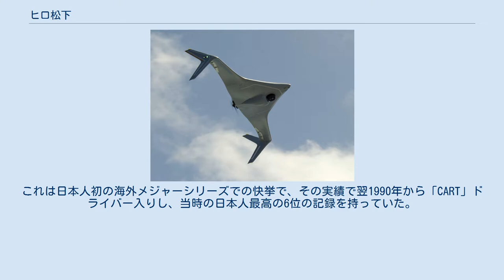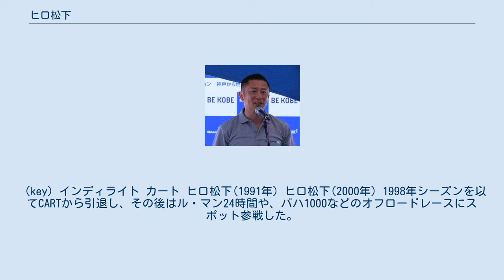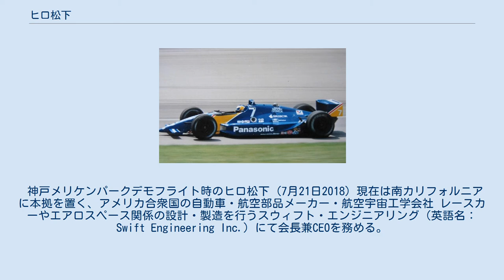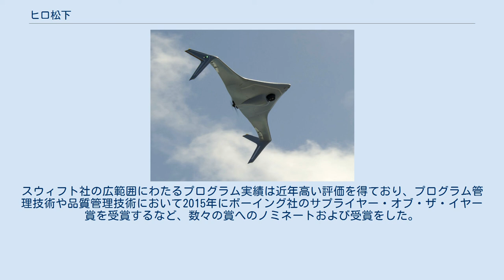ヒロ松下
ヒロ 松下（ヒロ まつした、英語：Hiro Matsushita、1961年3月14日 - ）は、日本の元レーシングドライバー、実業家。
本名は松下 弘幸（まつした ひろゆき）。
1989年にフォーミュラ・アトランティックではじめて日本人としてチャンピオンを獲得し、日本人として、インディ500に初参戦。
 トップドライバーとして活動を続け、その後日本人ドライバーがアメリカで活躍する道を切り開く。
パナソニックの創業者である松下幸之助の孫として兵庫県西宮市に生まれる。
甲南高等学校・中学校、甲南大学経営学部を卒業。
小学生まで地元のボーイスカウトに所属。
 日本初のCARTインディカー・ドライバー。
「CART」(現Indycar)はヨーロッパの「F1」と並ぶ世界2大レースシリーズ。
1986年に本格的なプロのレースカードライバーを目指して渡米。
フォーミュラ・フォード等の下位クラスで力をつけた後、1989年のアトランティック・チャンピオンシップのチャンピオンに。
これは日本人初の海外メジャーシリーズでの快挙で、その実績で翌1990年から「CART」ドライバー入りし、当時の日本人最高の6位の記録を持っていた。
1998年にCARTシリーズを引退するまで、アメリカを中心に北米、南米、オーストラリア、日本で年間20戦近くのレースに出場していた。
 インディカーからの引退後も、面白いと思えるレースには出場する考えで、1999年にはルマン24時間耐久レース、その後もオフロードレースに出場したり、レース中継の解説者としての活躍もある。
また、CARTドライバー時代から始めた自動車及び航空宇宙関係のエンジニアリング会社や不動産投資会社、広告・マーケテイング会社も経営している。
 モトクロスやシビック・ワンメイクレースなどを経て、1986年にアメリカに渡り、フォーミュラ・フォード、IMSA GTP、フォーミュラ・アトランティック（後のアトランティック・チャンピオンシップ）、ARSなどに参戦する。
1989年にフォーミュラ・アトランティックでチャンピオンを獲得し、1990年よりトップカテゴリーのCART（後のチャンプカー・ワールド・シリーズ）に参戦した。
インディ500に参戦した初の日本人ドライバーで、過去最高位は6位入賞（1994年）。
 (key) インディライト カート ヒロ松下(1991年) ヒロ松下(2000年) 1998年シーズンを以てCARTから引退し、その後はル・マン24時間や、バハ1000などのオフロードレースにスポット参戦した。
 神戸メリケンパークデモフライト時のヒロ松下 (7月21日2018) 現在は南カリフォルニアに本拠を置く、アメリカ合衆国の自動車・航空部品メーカー・航空宇宙工学会社 レースカーやエアロスペース関係の設計・製造を行うスウィフト・エンジニアリング（英語名：Swift Engineering Inc.）にて会長兼CEOを務める。
1983年に創業し、レーシングカーの設計・製造などを手掛けていたが、2000年に航空宇宙工学分野へと業態をシフト。
アメリカ航空宇宙局、ノースロップ・グラマン、ボーイング、ロッキード・マーティン、ガルフストリーム・エアロスペース等、数々の大手主要航空宇宙関連企業の認定サプライヤーであり、自社の生産管理体制により、クライアントの品質要件に応じた様々な製品や航空機の設計、製造、及び納品に実績がある。
スウィフト社ではプログラム開始から終了に至るまで、既存の構成管理方法を使用している。
スウィフト社の広範囲にわたるプログラム実績は近年高い評価を得ており、プログラム管理技術や品質管理技術において2015年にボーイング社のサプライヤー・オブ・ザ・イヤー賞を受賞するなど、数々の賞へのノミネートおよび受賞をした。
 2018年には、神戸情報大学院大学と共同出資し、航空宇宙工学サービスを主な事業とするベンチャー企業のスウィフト・エックスアイ（Swift Xi Inc.）を兵庫県神戸市に設立し、代表取締役会長を務める。